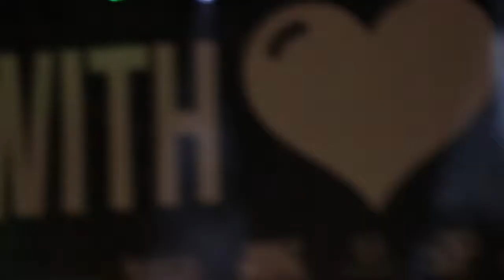BigWig live at the AC Beerfest